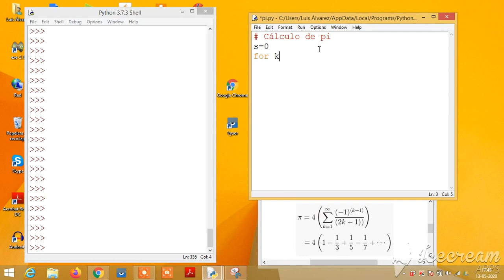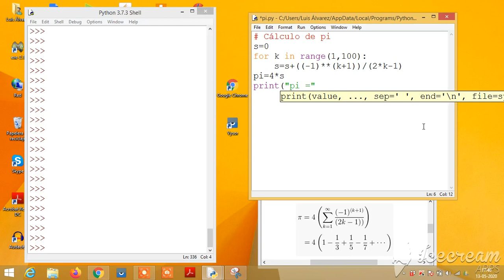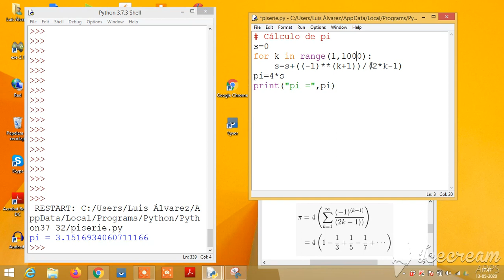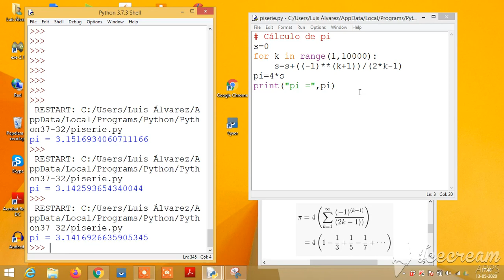for 7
Cálculo de Pi a través de una serie